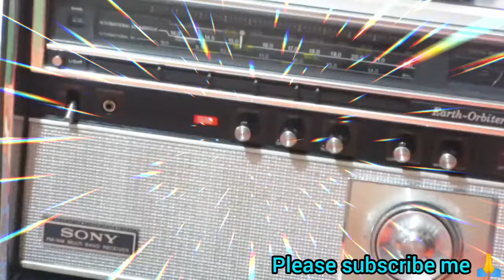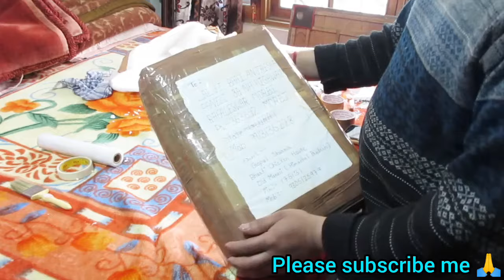Sony CRF-9050 Earth orbiter 9 band transistor radio sold Ho jaane ki kahani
Sony CRF-9050 Earth orbiter 9 band transistor radio vintage antique sold Ho jaane ki kahani